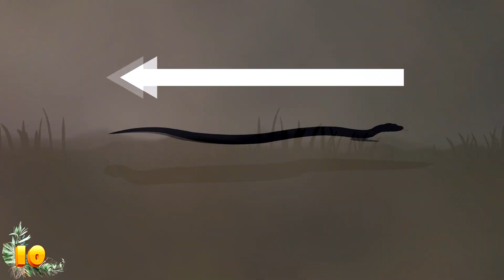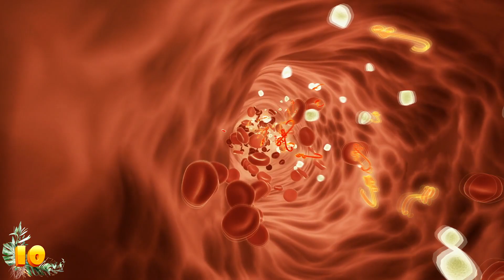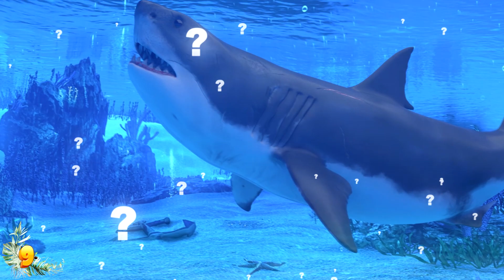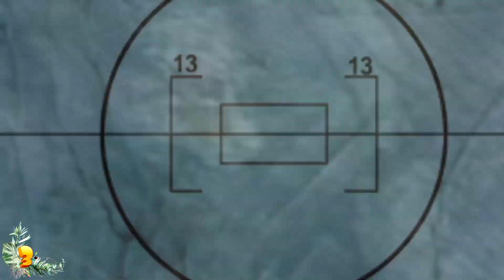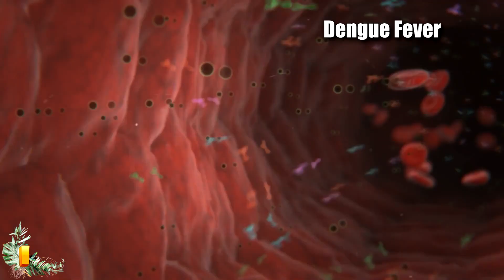10 Deadliest Animals In Africa!